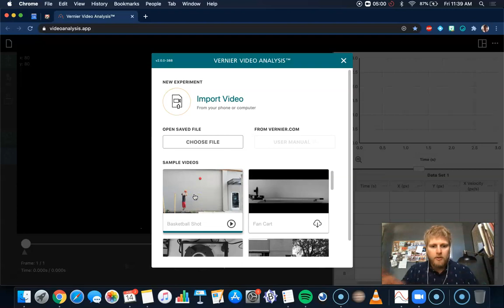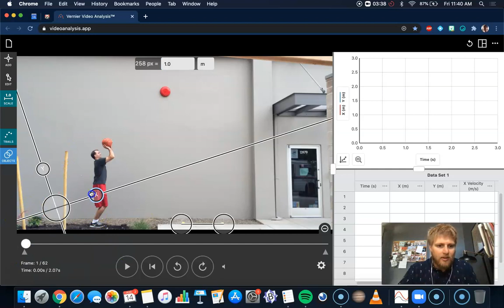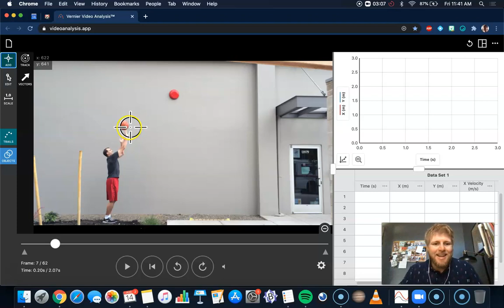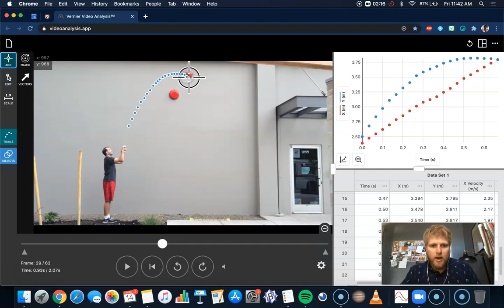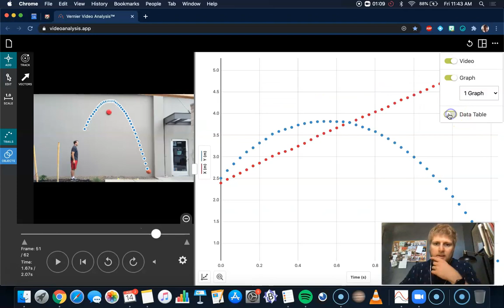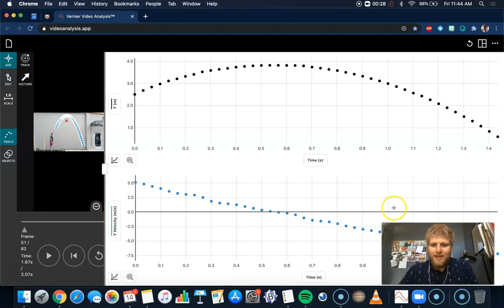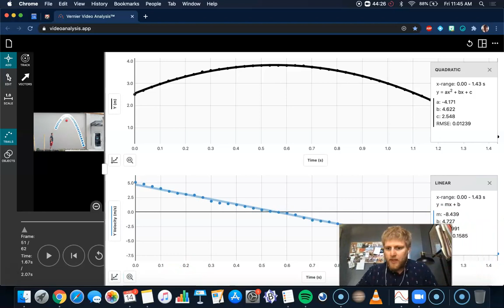Vernier Video Analysis App Basics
This is a quick introduction to the Vernier Video Analysis web application.